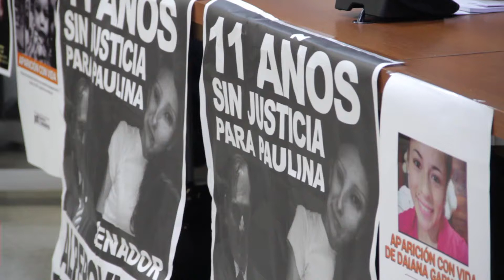No a la impunidad en la causa Paulina Lebbos // Audiencia en Diputados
Los diputados del Partido Obrero Soledad Sosa (Mendoza), Pablo López (Salta) y Néstor Pitrola (Buenos Aires), que integran el bloque Frente de Izquierda, realizaron junto a la Comisión de Familiares de Víctimas de la Impunidad de Tucumán, encabezada por Alberto Lebbos, a una Audiencia Pública bajo el lema “Juicio Oral Ya” por el crimen de Paulina Lebbos.